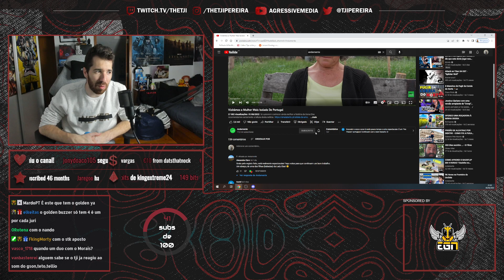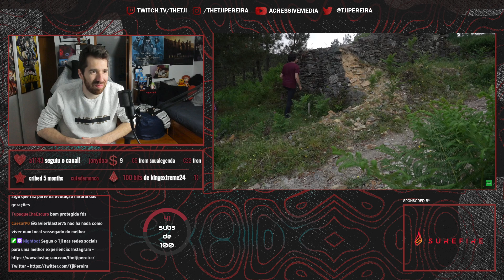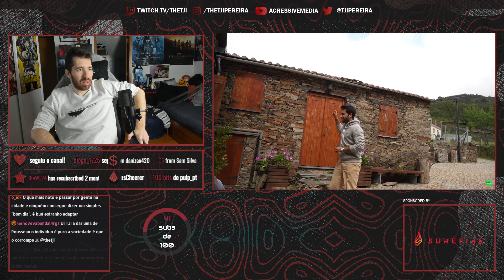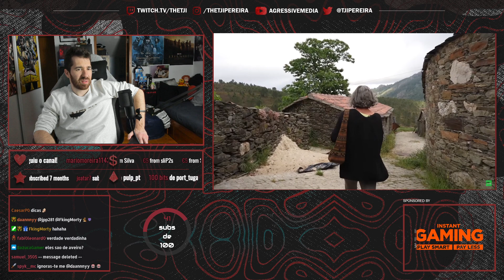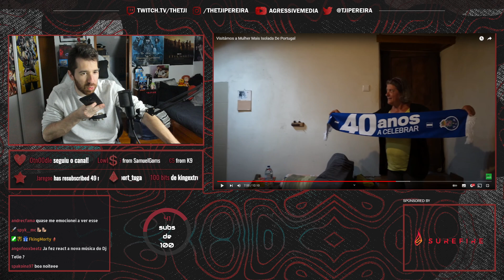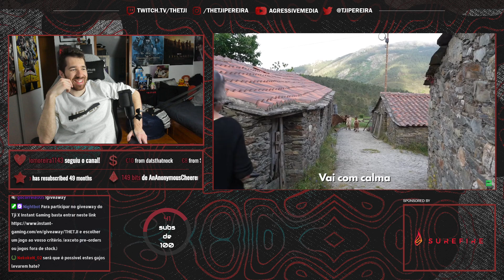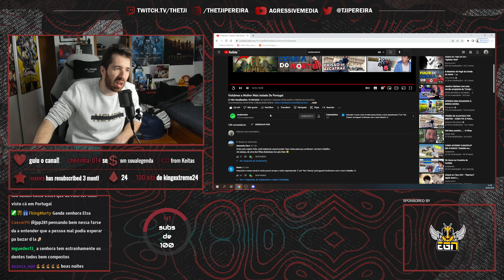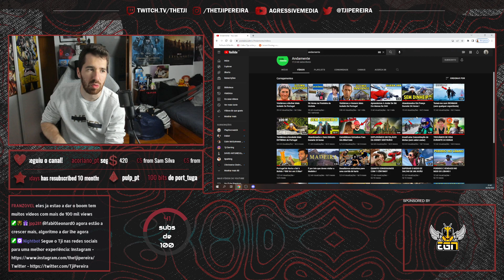TJI REAGE A ANDAMENTE "VISITÁMOS A SENHORA MAIS ISOLADA DE PORTUGAL"